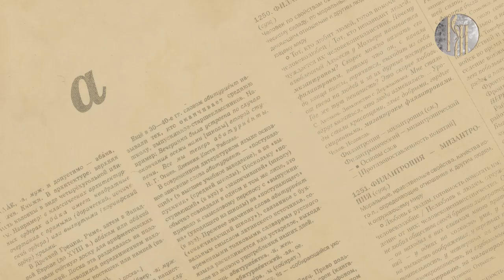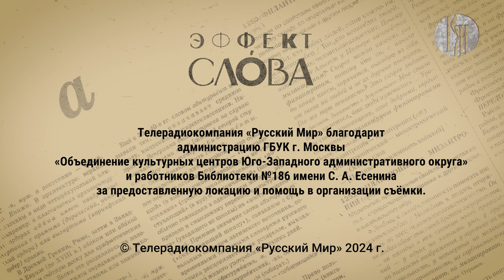Эффект слова: лингвист или филолог?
«Лингвистом и филологом называют одного и того же человека?» - вопрос, над которым задумалась любознательная студентка из Таджикистана Мехрона Абдугафорова. Ведущий программы Геннадий Геннадьевич Слышкин даст нам правильный ответ и расскажет, являются ли  слова «Лингвистика» и «филология» синонимами?